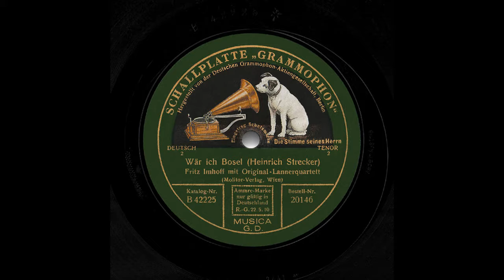Fritz Imhoff - Wär ich Bosel